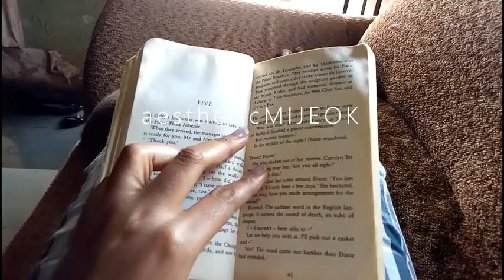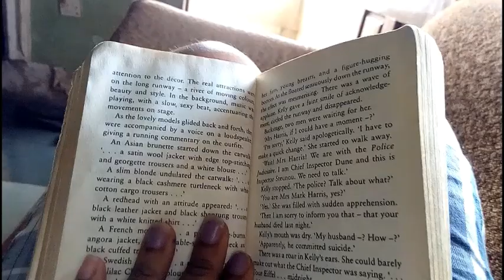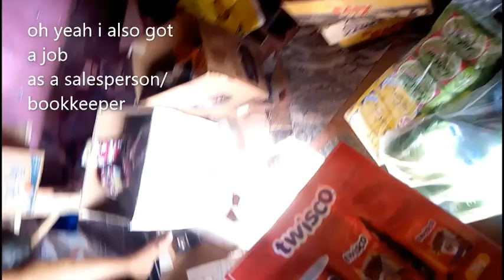[Oddking]:| Sundayvlog | MINI ROAD TRIP | GETTING A JOB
안녕하새요 ❤️❤️
Hi everyone, I went on a road trip to visit friends and they were the sweetest souls ever!
I GOT A JOB👏🏾👏🏾 I'm about to get my bread 🍞😂😂😂
Should I post my insta handle? Would like to see my page?